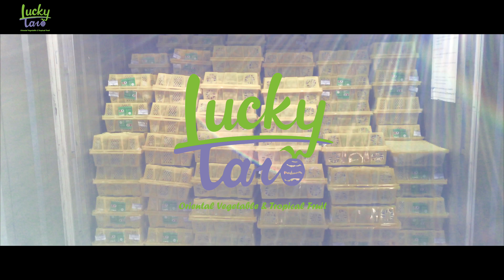NEW ARRIVAL! FRESH LOGAN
NEW ARRIVAL! FRESH LONGAN TROPICAL FRUIT FROM VIETNAM!

JUST IN TIME FOR THE SUMMER  🔥

JUICY AND VERY DELICIOUS! 😋

WE ARE A HIGH VOLUME TROPICAL FRUIT/VEGGIES WHOLESALER ALWAYS READY TO TAKE YOUR ORDERS BY THE PALLET! 🚚   YOUR CUSTOMERS WILL LOVE OUR LOGANS!

 📲 CALL LUCKY TARO WHOLESALES TEAM TODAY AT (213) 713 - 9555 TO PLACE PRE-ORDERS!